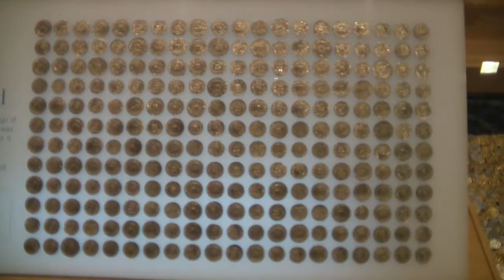London tower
2013 évben a  nyékládházi diákok kirándulása Londonban